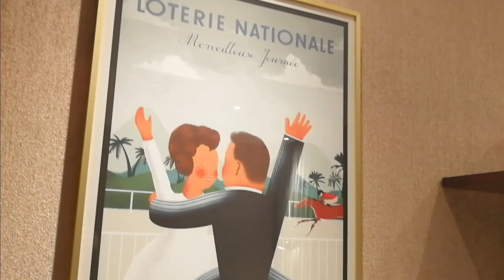WOW! WALDORFASTORIA DUBAI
Enjoy a new classic resort in fly-buy-Dubai! It is free, fun, and informative

About DUBAI
Dubai is renowned for several distinctive features that set it apart on the global stage:

Modern Architecture: The city is known for its impressive skyline featuring futuristic skyscrapers like the Burj Khalifa, the tallest building in the world.

Luxury and Opulence: Dubai is a hub for luxury shopping, extravagant hotels, and high-end experiences, attracting affluent tourists from around the world.

Innovation and Ambition: The city is often associated with ambitious projects such as artificial islands like the Palm Jumeirah and ambitious developments like the Dubai Expo 2020 site.

Cultural Diversity: Dubai is a melting pot of cultures, with a significant expatriate population contributing to a vibrant multicultural atmosphere.

Economic Hub: It serves as a major business and trading hub in the Middle East, attracting global companies and entrepreneurs due to its strategic location and business-friendly policies.

Tourism Attractions: Beyond shopping and luxury, Dubai offers a range of attractions including desert safaris, waterparks, cultural heritage sites, and entertainment complexes.

Safety and Infrastructure: It is known for its safety, efficient public transportation, and modern infrastructure, which contribute to its appeal as a tourist and business destination.

Overall, Dubai combines modernity with tradition, luxury with opportunity, making it a unique and dynamic city in the global landscape.